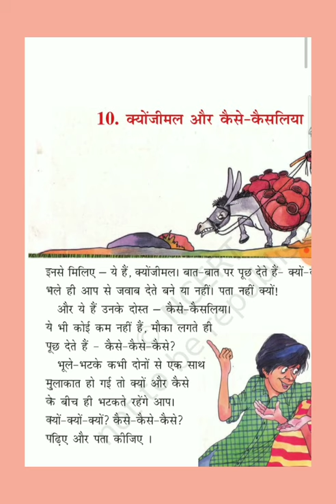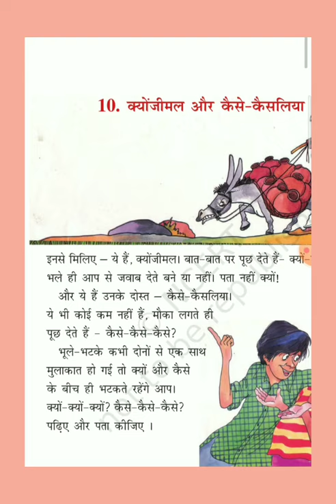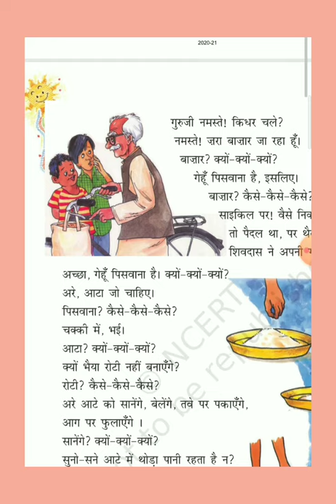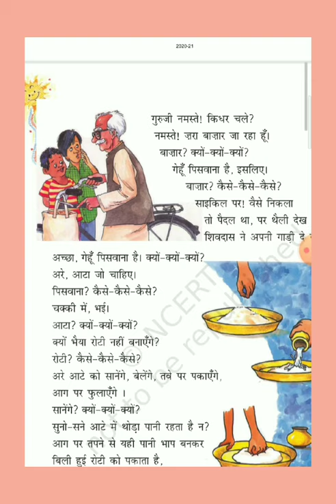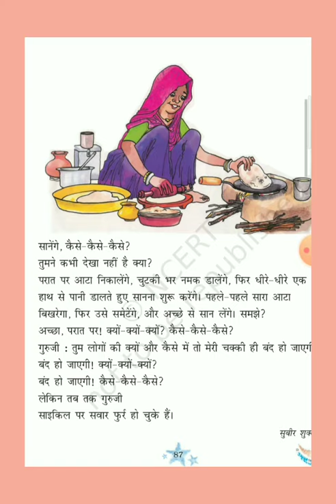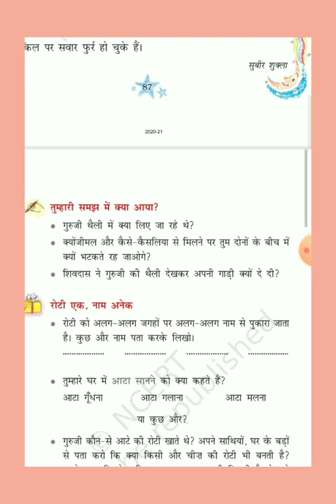28 अक्टूबर कक्षा तीन विषय हिंदी पाठ 10 क्यों जीमल और कैसे कैसे लिया का स्पष्टीकरण कराया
पाठ 10 का पाटन करें